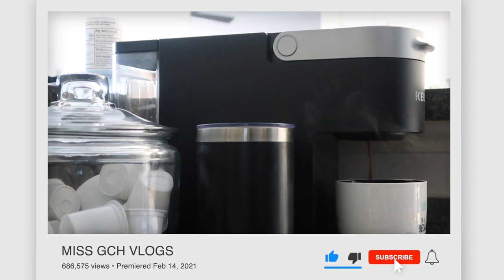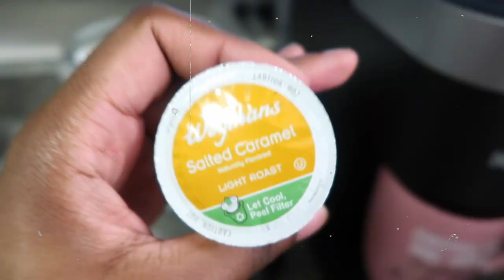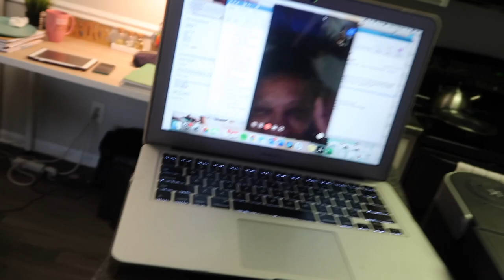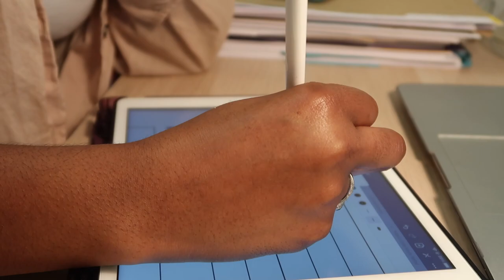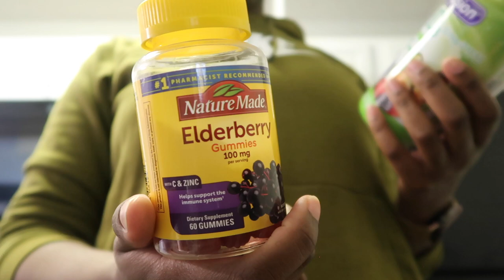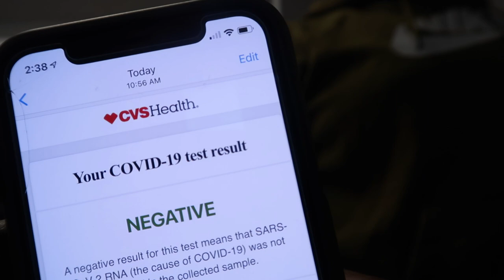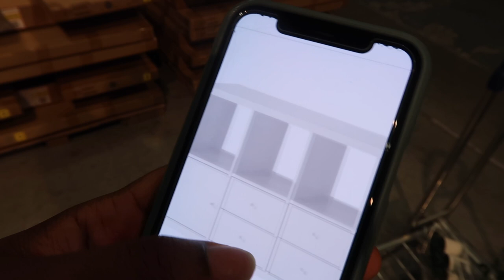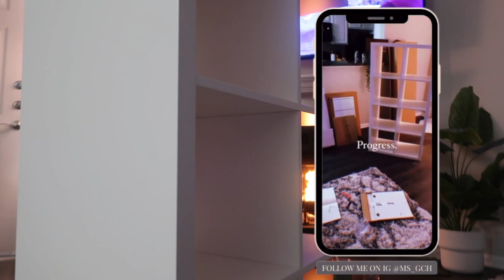I TESTED POSITIVE / Starting the New Year with a Bang